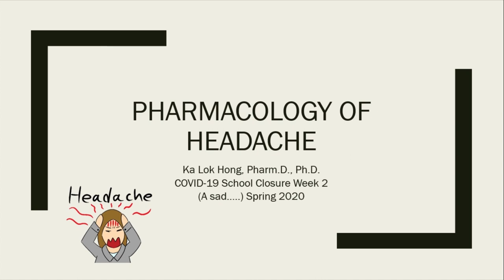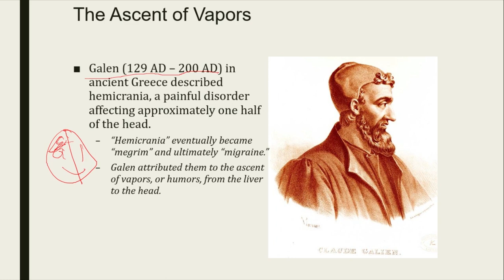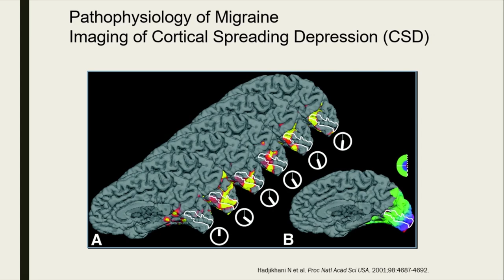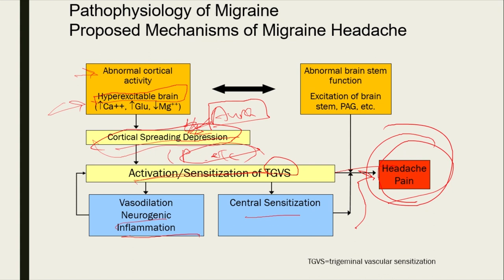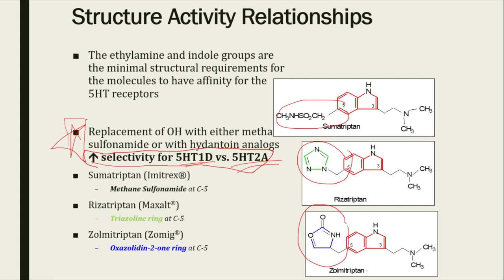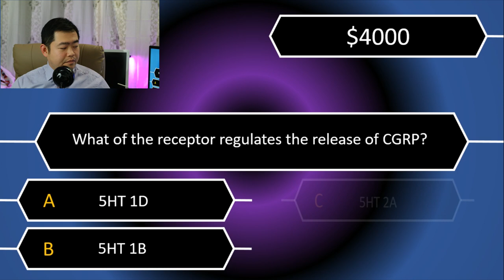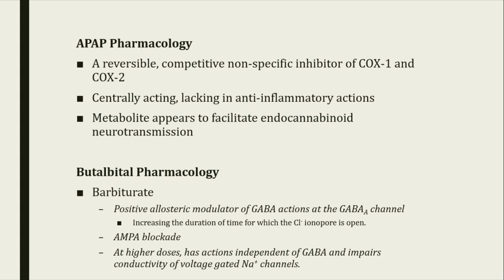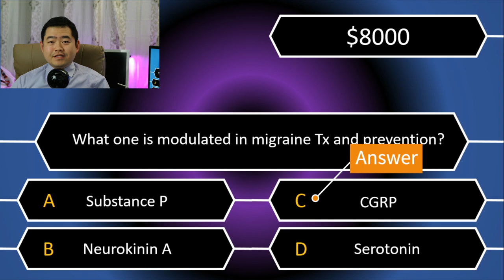Dr.Hong's CNS Module: Headache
This video covers the topic of "Pathophysiology and Pharmacology of Headaches".